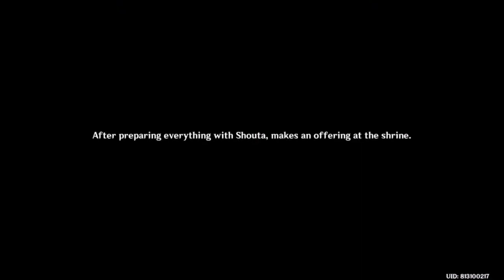O Archon, Have I Done Right? (How to Unlock + Walkthrough) l Genshin Impact (No Commentary)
Please make sure you read the instructions in the video, or you won't be able to unlock the quest!

Genshin Impact takes place in the world of Teyvat, which is home to seven distinct nations, each of which is tied to an element and ruled by a god associated with it. The story follows a twin, referred to as the Traveler, who travelled across many worlds but become separated from their other twin by an unknown god in Teyvat. They travel across Teyvat with their newfound companion, Paimon, in search of their lost sibling and becomes involved in the affairs of the world and its nations. The game received a generally positive reception, with critics praising the combat and open-world freedom, while some criticism was raised at its endgame. The game grossed over $250 million within a month, making it one of the largest mobile game launches in history.